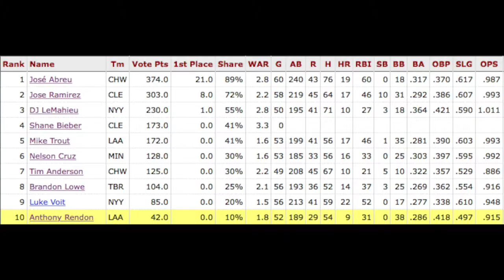José Abreu | '20 AL MVP breakdown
🔥🔥⚾️ José and the WhiteSox were on fire all season long. José has been clubbing the ball since his arrival in MLB in 2014.

Each season he puts up great numbers and he is always a threat at the plate no matter the situation.

We break down stats that made him AL MVP, but also added analytics to really dig deep why/how he won the MVP award🔥🔥⚾️